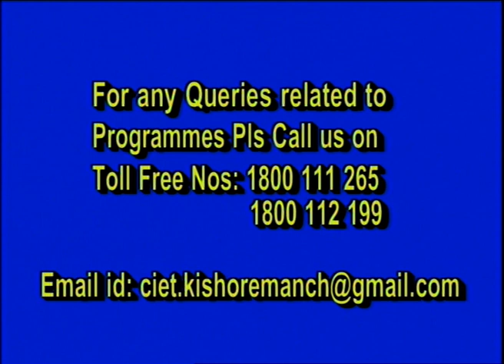Live Interaction SAHYOG : Helping Children Adjust With the New Normal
# SAHYOG